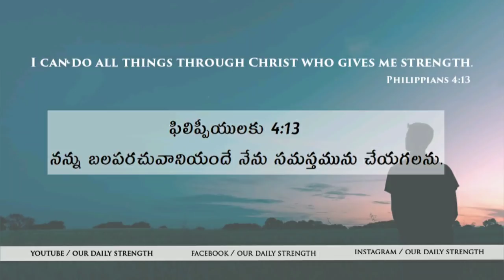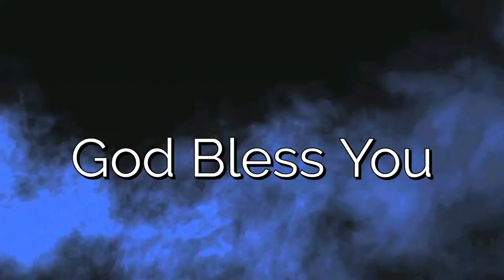Today's Promise 15.06.2019 | Our Daily Strength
The daily devotion was named “Our Daily Strength” as every reader derives the day’s strength from God.This is the perfect implementation of God’s command, and no individual takes any glory. Each devotional page comes with a Bible portion for the day, a key verse, a daily message that explains the Scripture passage or text, the Bible in one year, a short prayer and a deep provoking thought that relates to that day’s message. This is to enable every reader to draw closer to God, and to be blessed by the Saviour. Do not miss even a day in reading the message for the day, for each day’s text will help you draw closer to God as God speaks to you personally through every word in the book.